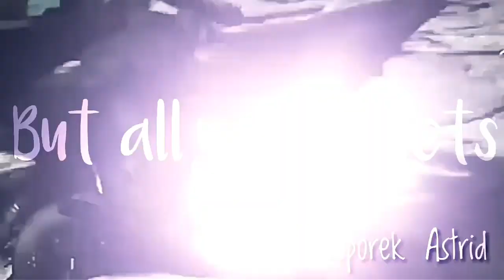HTTYD |Titanium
Hey guys! ^.^
Song: David Guetta (feat.sia)
Fandom: HTTYD 1,2,3
Time: 2 days (*)
Pozdrawiam FiBiFi XD